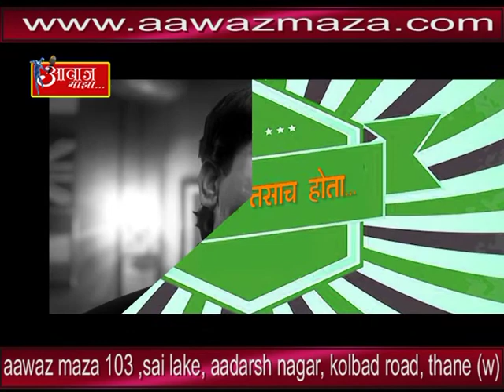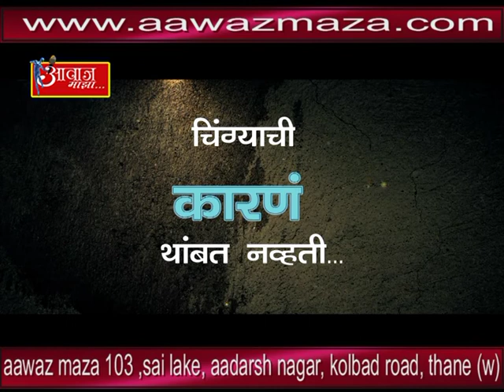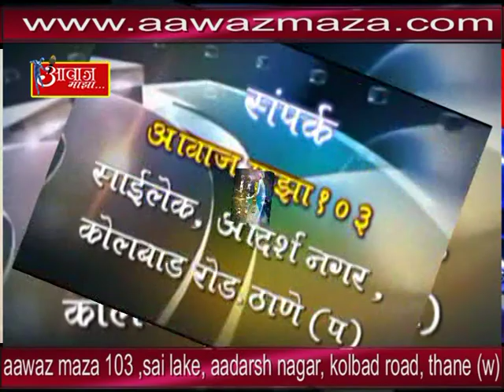AAWAZ MAZA 3 3 2018